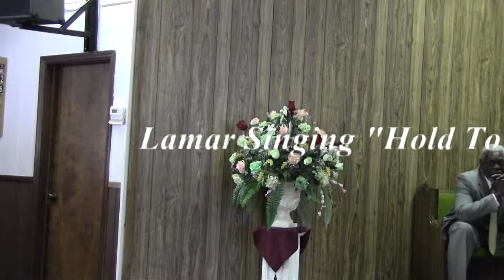Bro David M. Tillman Jr "Attendance " PT II(1/7)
Bro David M. Tillman Jr is the minister of the Narrow Lane Rd Church of Christ in Montgomery, AL. If you would like to purchase a full audio or video copy of this sermon or ask Bro Tillman a bible question, you can e-mail him at .